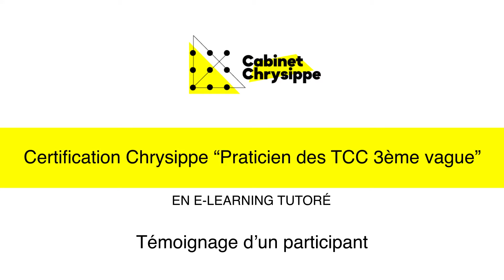Témoignage d'un participant - Certification Chrysippe "Praticien des TCC 3ème vague"